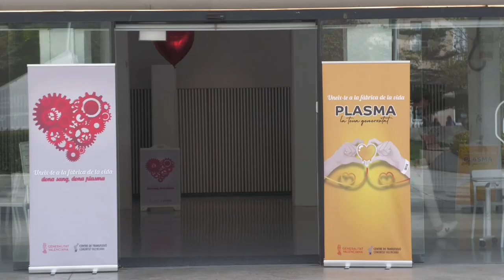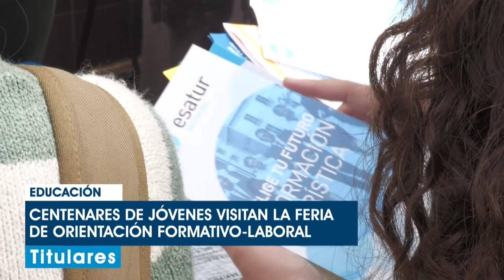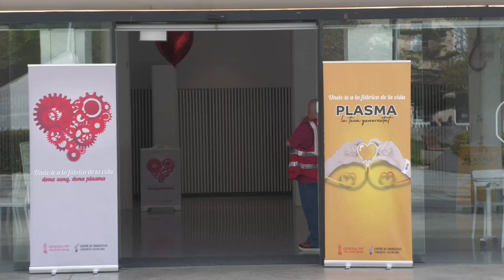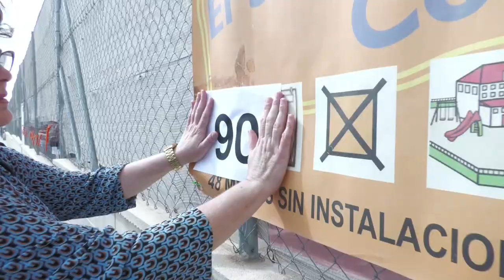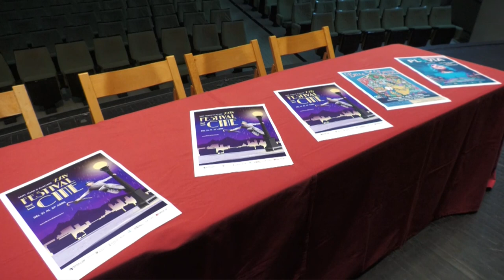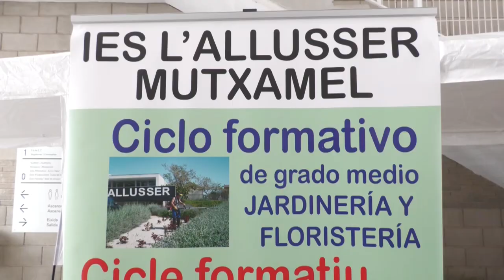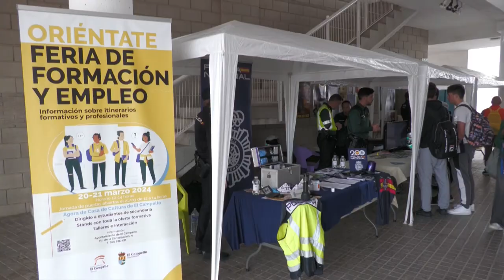INFOALACANTÍ 20 DE MARZO 2024 | AlacantíTV